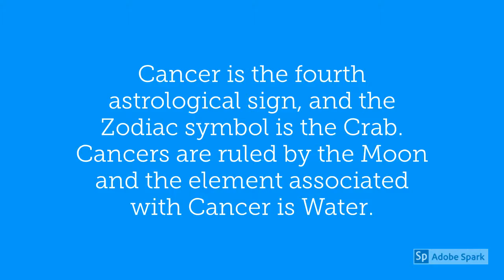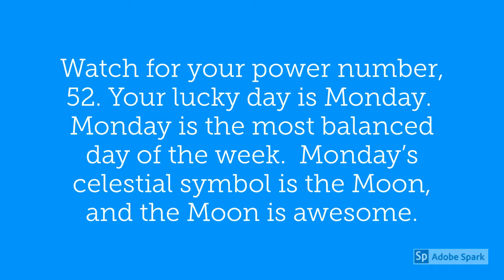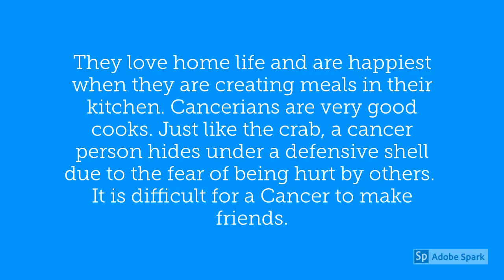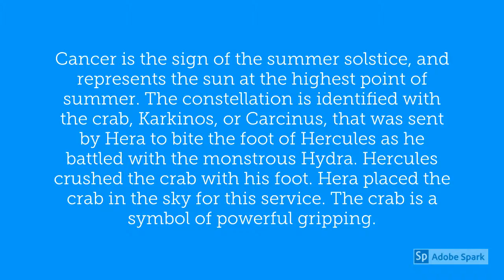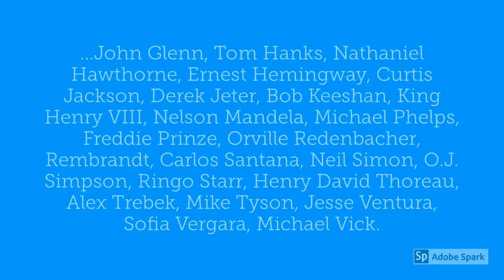Cancer Zodiac Sign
Cancers are Moonchildren; totally influenced by the waxing and waning cycles of the Moon. Asking them to remain in one feeling, one mood, or one state of mind is pure insanity.